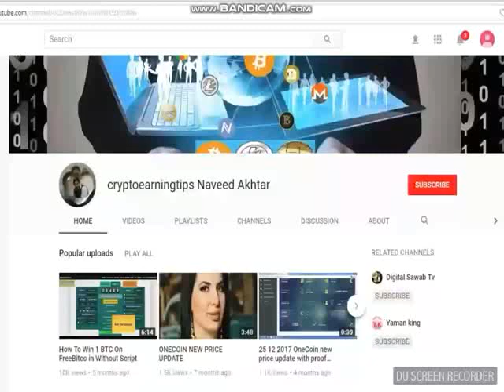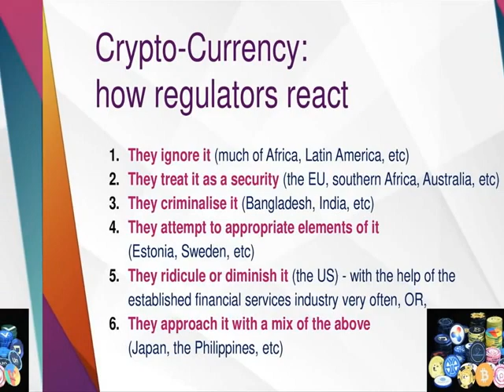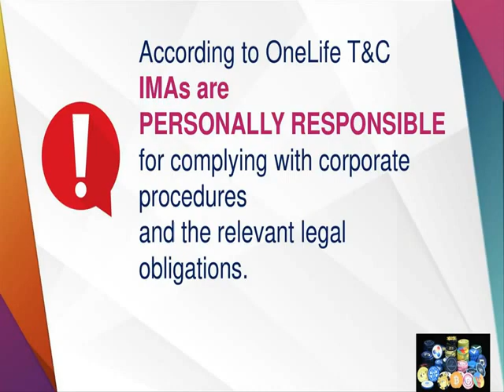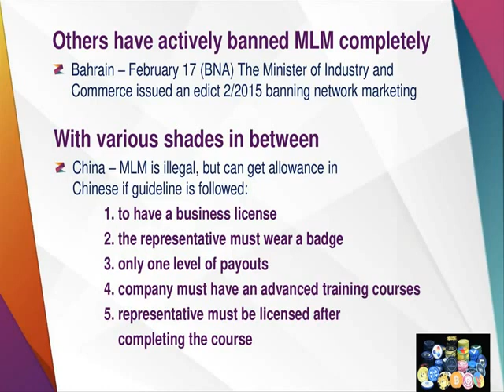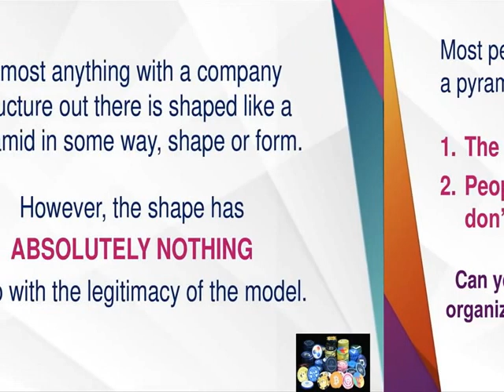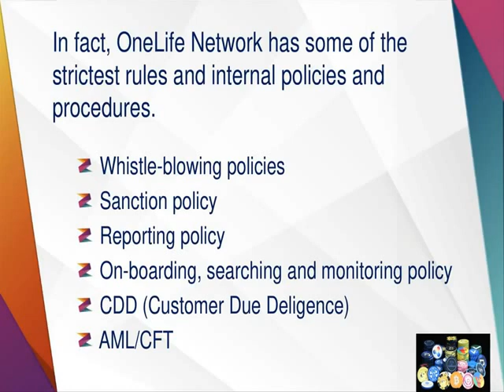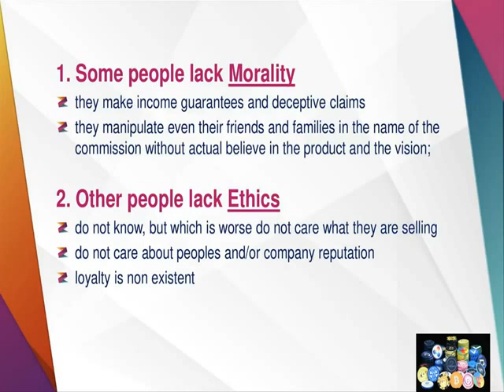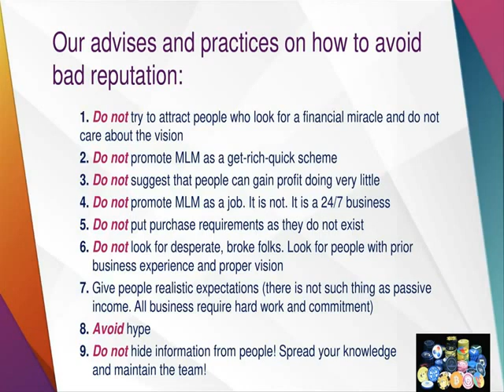Crypto Currency And MLM Regulations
6 REASONS TO JOIN ONE LIFE   WHY WE JOIN ONE